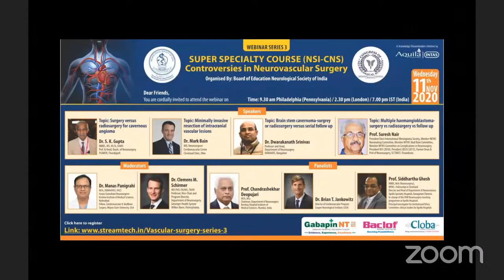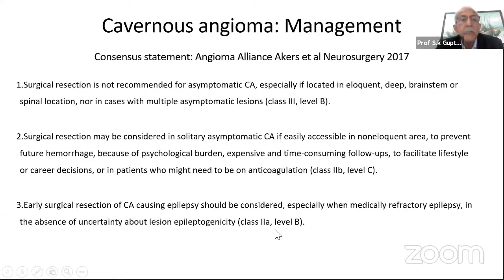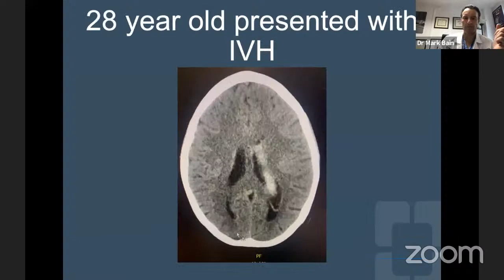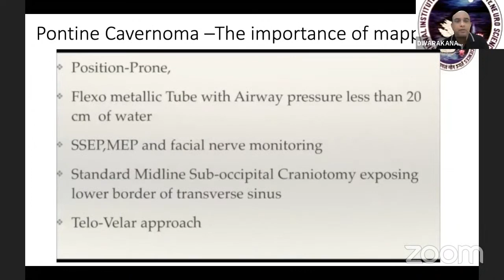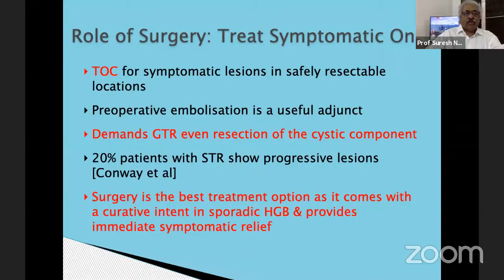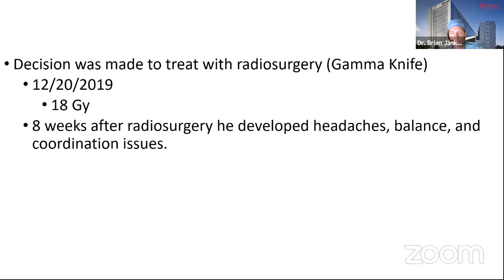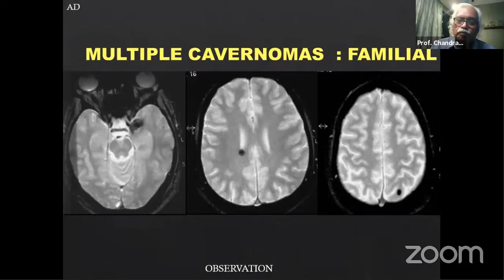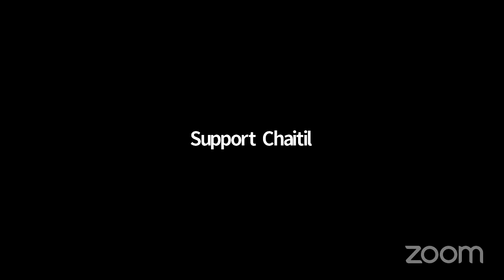Controversies in Vascular tumors of Brain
Manas Panigrahi